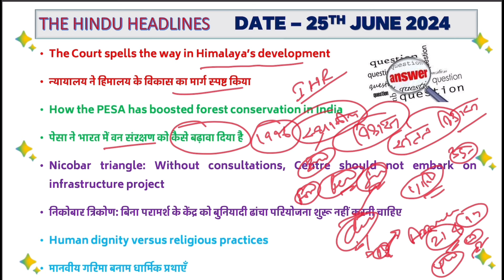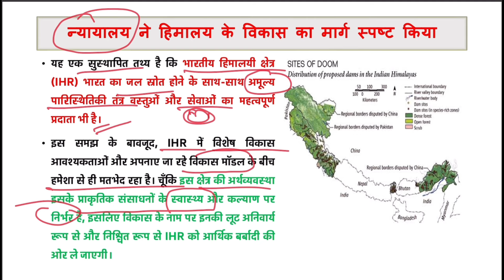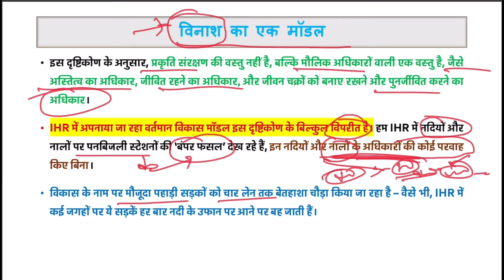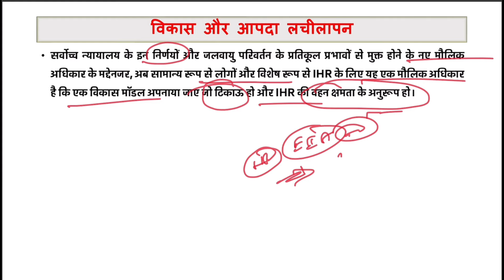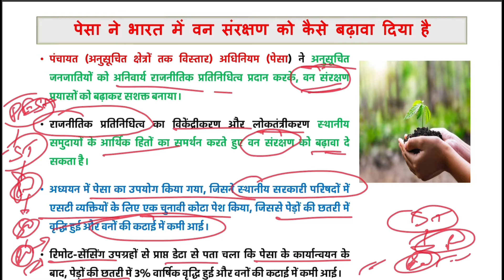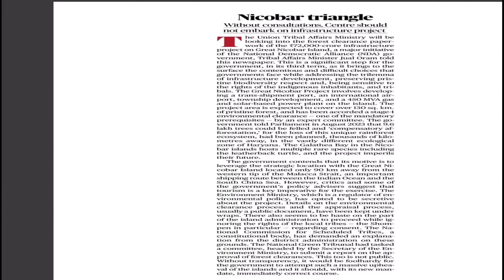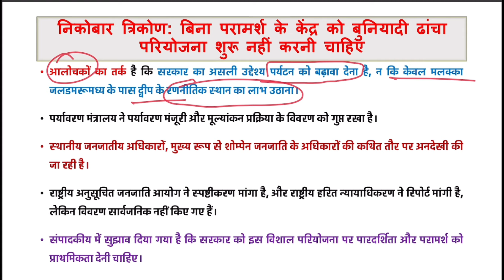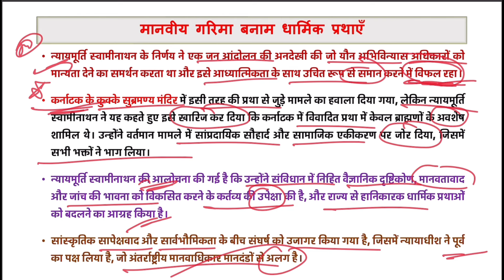June 25 2024| Himalayan Region development|PESA forest conservation|Nicobar triangle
25th June 2024| The Hindu editorial discussion thehinduanalysis hindi news
Heat action plan
RPA act 1950
RPA act 1951r

Telegram link-Only for UPSC and PCS Prepration

Thank you for watching24th MAY 2024| The Hindu editorial discussion thehinduanalysis hindi news
Heat action plan
RPA act 1950
RPA act 1951